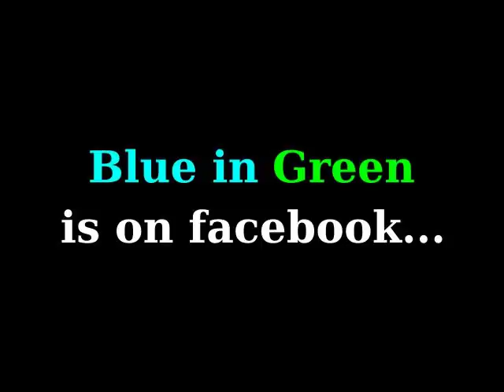Rebekka Bakken & Wolfgang Muthspiel - Welcome me